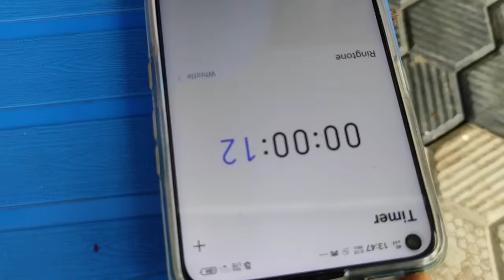Ice Cream Eating Challenge 🥶🍨 omg its so cool😂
Hey guys,
This is thejathangu and I'm back with a new video. Hope you all enjoyed the video😍

Stay safe🙂
Take care😘